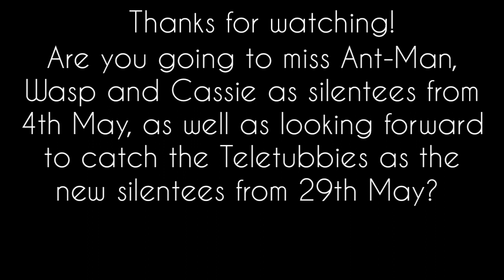TIR as AMATWIR's replacement silentees from 29/5/2024!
As AMATWIR comes to an end on 4/5/2024, are you going to miss Ant-Man, Wasp and Cassie as they will be replaced by the Teletubbies as the new silentees on 29/5/2024? Feel free to write down on the comments below. @tailerthesg5155s